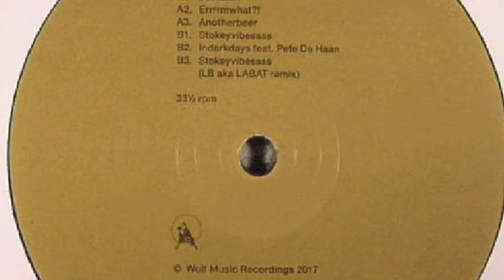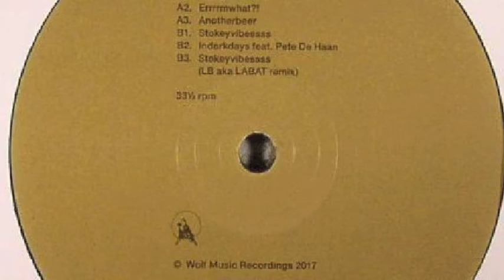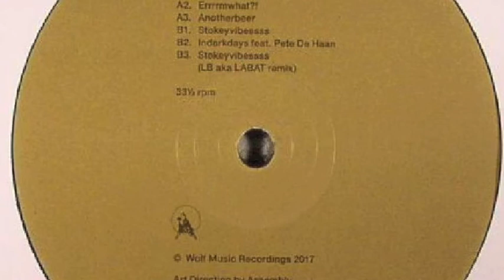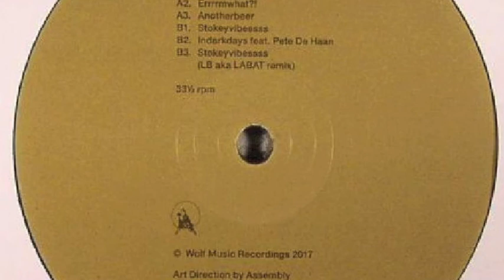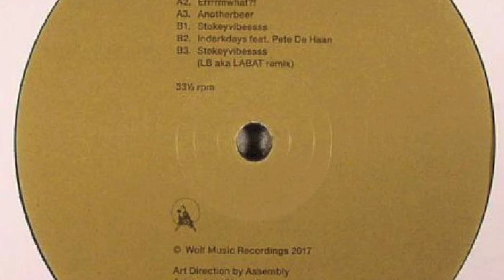MR FRIES - Indarkdayz (feat Pete De Haan)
Label: Wolf Music Recordings

Released: 16 Aug 2017